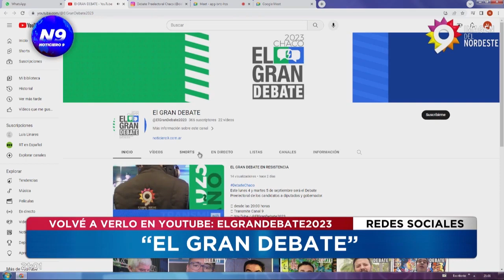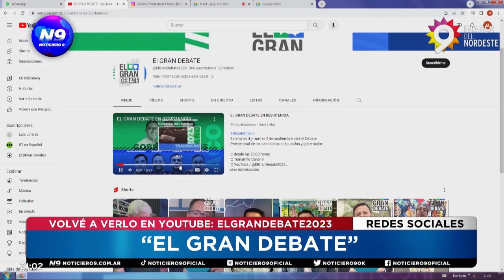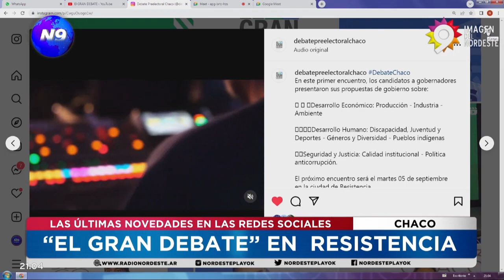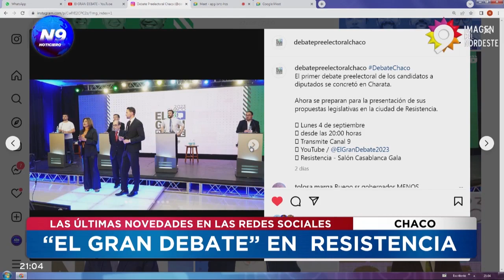“EL GRAN DEBATE” - NOTICIERO 9 -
VOLVÉ A VERLO EN YOUTUBE: ELGRANDEBATE2023